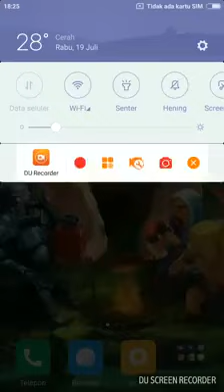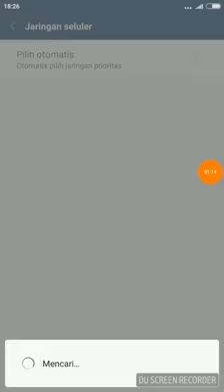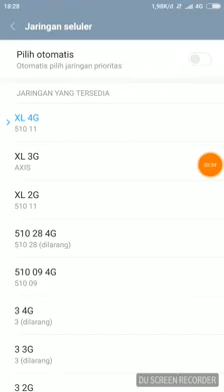CARA FIX 4G HILANG DI SEMUA HP !! WORK 100%